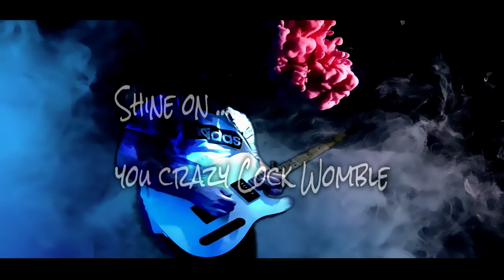Cool - Music - Tech & Hurricane Moon / Shine on you crazy Cock Womble (🤔😂😉 ambient)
Cool - Music - Tech invited me to play on one of his wonderfull Ambient tracks. well with me being a fellow Pink Floyd fan and trippy dude i couldnt resist.
Sit back and chill to this track you lovely people 😎